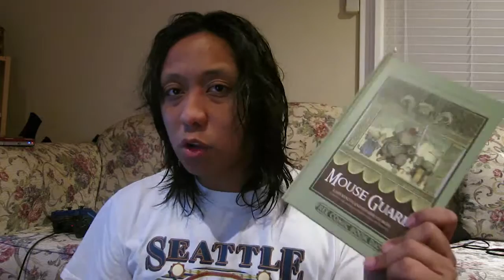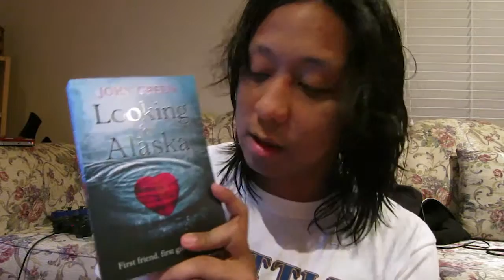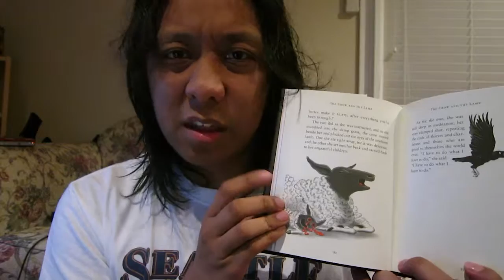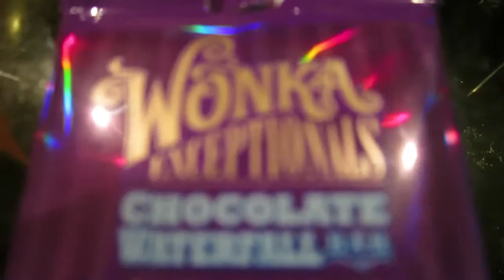Book Stackin'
Where Gino talks about more books! Gosh I love books!